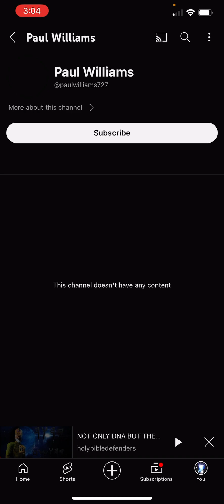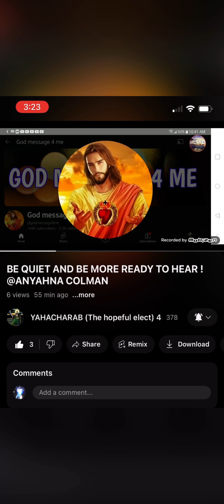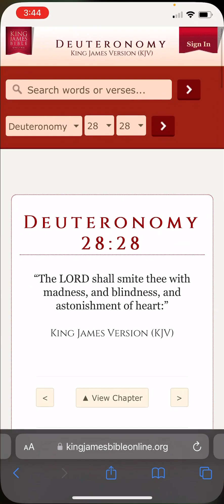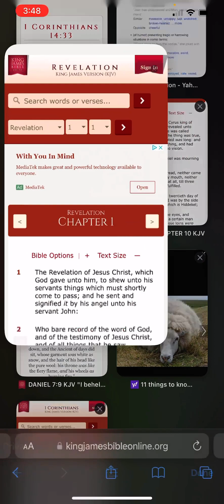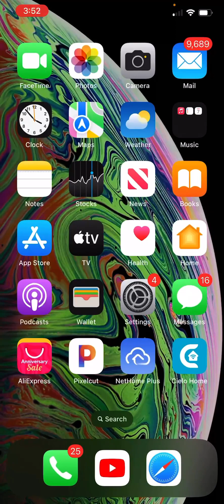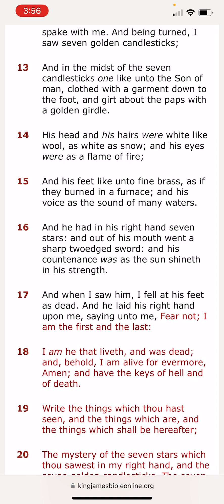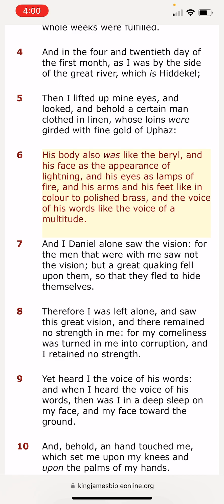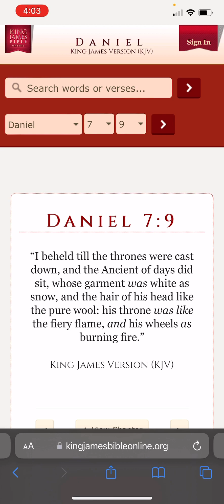If you’re not a teacher stfu 🤬 ￼